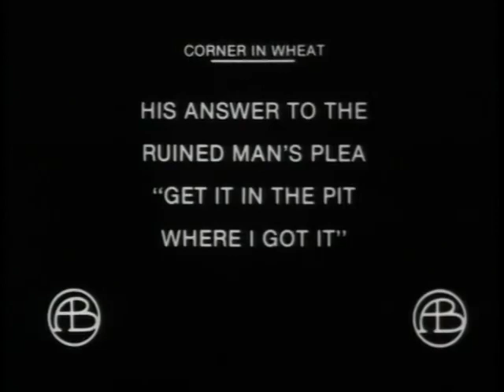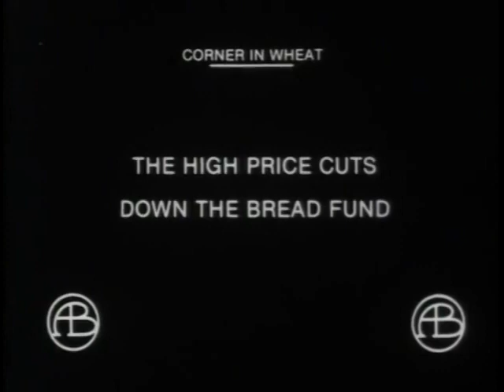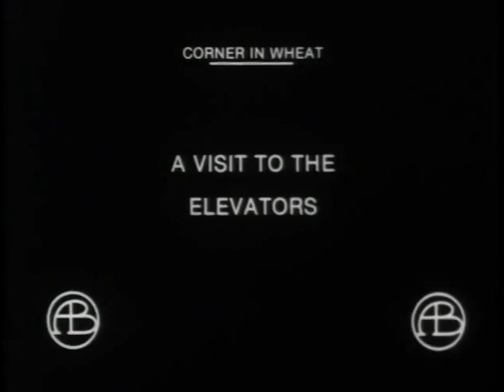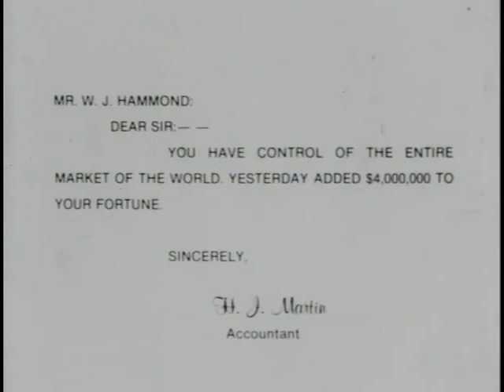Corner in Wheat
D.W. Griffith, 1909

Especially interesting for the way Griffith uses cross-cutting (intercutting) between the Wheat Baron's death and the people touring the facility up above. As well, his juxtaposition of the scenes of rich people and the poor is one early example of the power of montage.